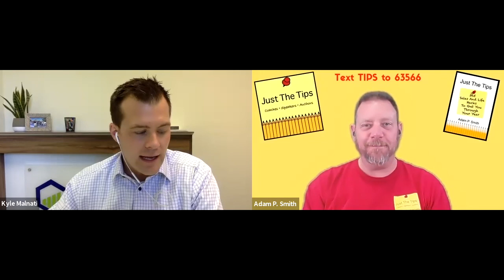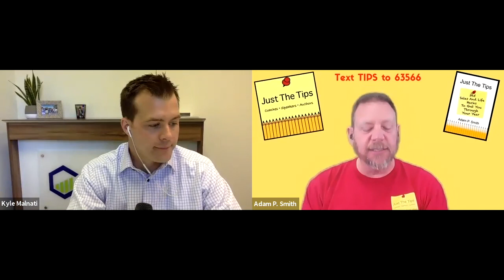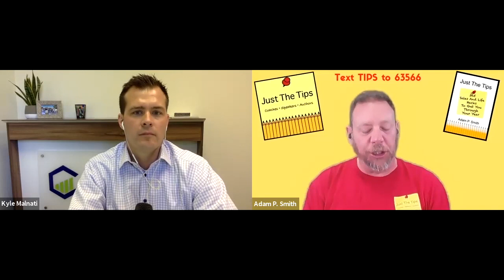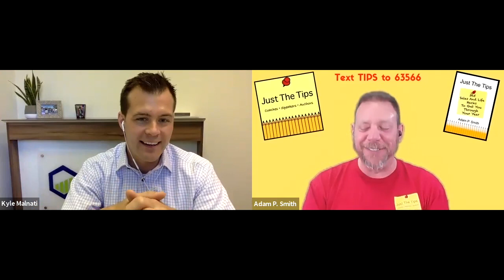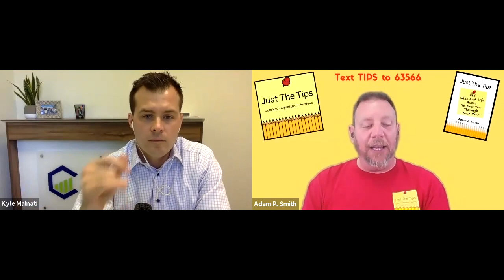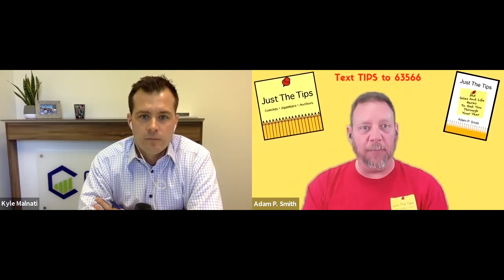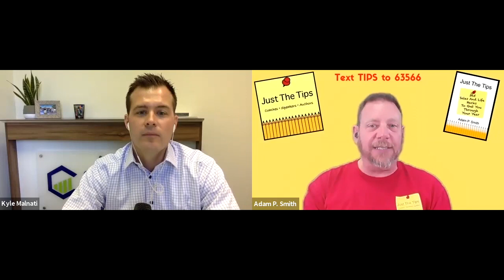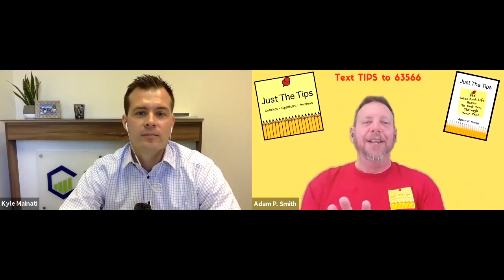CRE Podcast EP128: Amplify your Lead Generation & Grow your Audience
In  a sales oriented career, you really have two roles. Completing the sale, but more importantly lead generation. You can staff assistance in every other part of the transaction, but only you, can be the rain maker. Adam Smith is an award winning Loan Originator, Author, and Coach who has continued to make 100's of prospecting calls a week throughout his 20 year career.

Our repeat and referral business is about building your audience, taking imperfect action, and shifting your mindset to a servant attitude. Tune into this week's episode to get "Just The Tips" from Adam and Kyle on amplifying your lead generation.

Connect with Adam:
Just The Tips: 365 Sales And Life Hacks To Get You Through Your Year
How I Met your Mortgage

We believe Leaders are READERS, below are a few of our favorite leadership books:
Entreleadership – 20 years of practical business wisdom, Dave Ramsey
The Ideal Team Player – How to recognize and cultivate three ideal traits in your team, Patrick Lencioni
Business Boutique– A woman’s guide for making money and doing what she loves, Christy Wright

Our 3 Most Recent Episodes:

EP #127: Overcoming Race & Gender Issues in Marketing: To create an emotional connection with your desired audience is the definition of branding. To take it a step further, brand activism is branding with the goal making an impact on social, economic, or environmental issues. In the year 2020, in the wake of George Floyd’s tragic death, and protests throughout the nation demanding equality – we have to ask the hard questions. How can I help?

EP #126: 5 Tools for Success in a Shifting Market: When there is a shift in the marketplace, there is opportunity. Now is the time in which you can analyze what habits you have formed in your business and how they may or may not be serving you in this new market.
EP #125: Denver’s Biggest Landlords Discuss May Collections: How are the Leaders of Denver’s apartment industry navigating this pandemic? And more importantly, how they are planning for the future? From rent deferrals and delinquent tenants, rent strikes, and the effects of unemployment spikes – we are only starting to see the effects of COVID-19 on the commercial real estate industry.

Written & Produced by Kayla Davis | Hosted by Kyle Malnati

Calibrate Real Estate
2425 S. Colorado Blvd #250, Denver, CO 80222
2425 S. Colorado Blvd #250, Denver, CO 80222